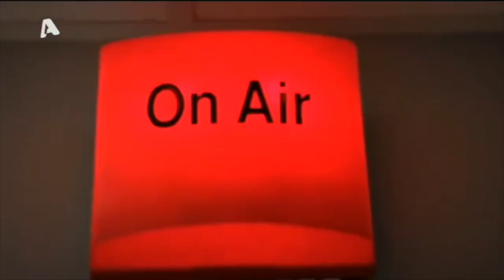Λύγισε στον αέρα η Νικολούλη: "Φαίνεται κάποιο από τα παιδιά μιλάει από τον τάφο του"